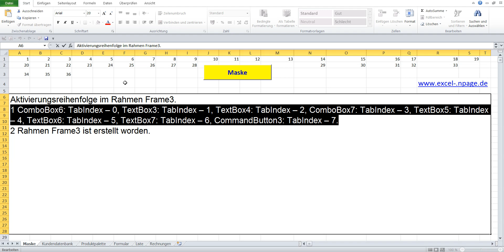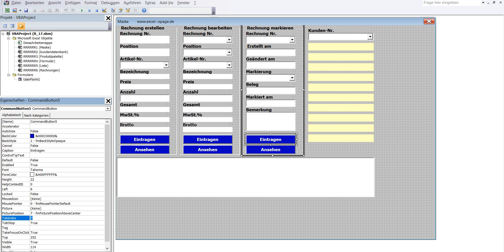36 Rechnungsprogramm mit Kundendatenbank und Produktpalette in Excel VBA selber erstellen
Aktivierungsreihenfolge im Rahmen Frame3.
1 ComboBox6: TabIndex – 0, TextBox3: TabIndex – 1, TextBox4: TabIndex – 2, ComboBox7: TabIndex – 3, TextBox5: TabIndex – 4, TextBox6: TabIndex – 5, TextBox7: TabIndex – 6, CommandButton3: TabIndex – 7.
2 Rahmen Frame3 ist erstellt worden.